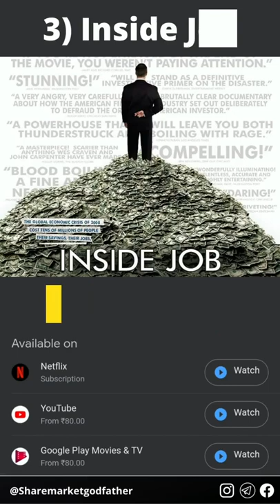Top 15 Stock Market Movies/TV Shows | Sharemarketgodfather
Follow @trustcapitalfinance for more